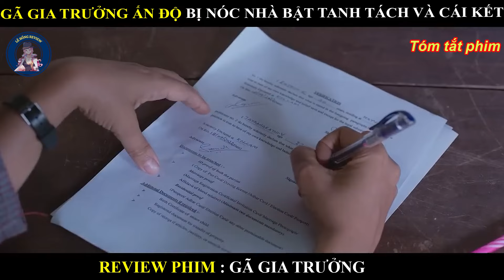GÃ GIA TRƯỞNG ẤN ĐỘ BỊ NÓC NHÀ BẬT TANH TÁCH VÀ CÁI KẾT || PATERNALISM INDIA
nội dung phim:
Jaya, gets married. Her intention is to complete her education, but her partner mockingly asks her to try for Public Service Commission exams. Jaya tries to find the right balance managing her in-laws as she strives for her goal.